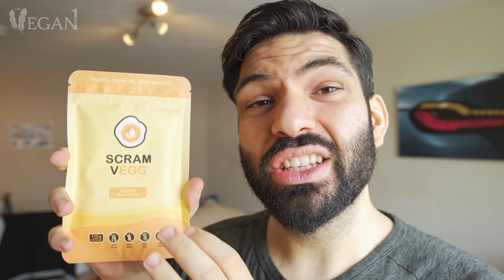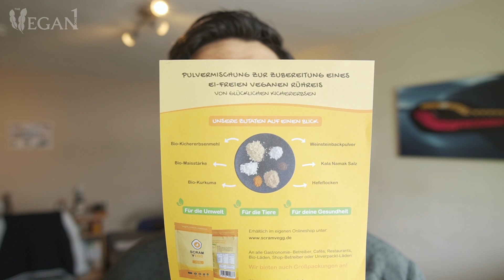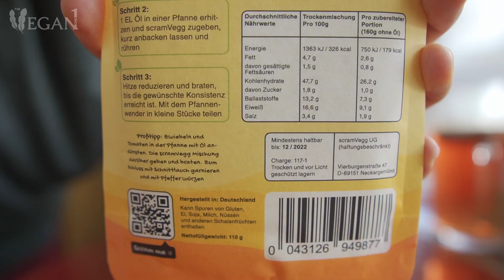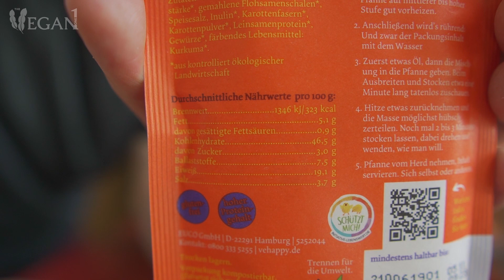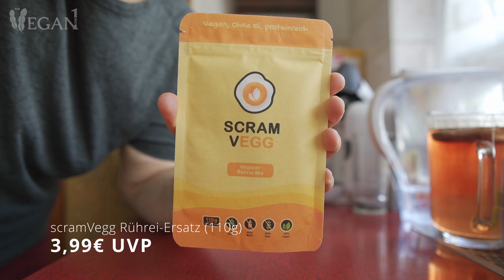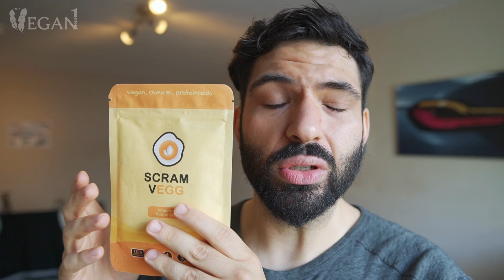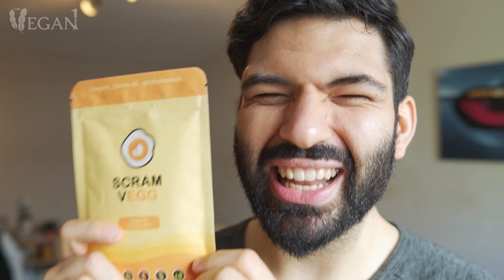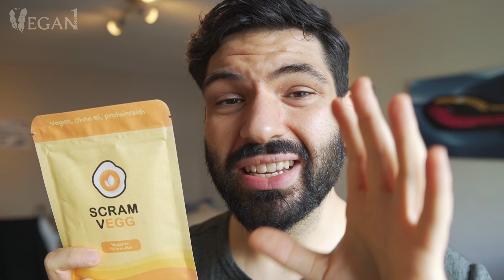VEGANES OMELETT & RÜHREI IM TEST - Start-Up gegen Rewe & Co.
Veganes Omelett und veganes Rührei im Test - wie schlägt sich das Start-Up gegen die veganen Eiersatz Produkte von Rewe und Co. (vehappy)? Ein veganes Start-Up im veganen Rührei Ersatz Bereich hat mich angeschrieben und gefragt, ob ich Interesse daran habe ihr veganes Rührei zu testen. Ich dachte mir ich mache daraus einen veganen Produkt Test, um zu sehen wie sich das vegane Start-Up "scramVegg" macht gegenüber den großen Lebensmittel Herstellern!

Außerdem bringe ich hiermit wieder ein Gewinnspiel auf den Weg!

DETAILS & INFOS zum Gewinnspiel
Voraussetzungen für die Teilnahme sind:
2. Dieses Video muss kommentiert sein (mehrfache Kommentare erhöhen NICHT die Chance auf den Gewinn!)
3. Die Qualifizierung zur Teilnahme geht bis zum 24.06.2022 bis 23:59 Uhr

WICHTIGER HINWEIS:
Wenn die Teilnahmebedingungen erfüllt sind und aktiv daran teilgenommen wird, ist man einverstanden bei Gewinn die eigenen Kontakt- und Adressdaten zum Verschicken des Gewinn-Preises zu übermitteln. - Die übermittelten Kontakt- und Adressdaten werden AUSSCHLIESSLICH zur Versendung des Preises genutzt und anschließend gelöscht. Außerdem ist man damit einverstanden, dass der eigene Name oder Alias während der Verlosung im Video zu sehen sein kann.

Wenn mehrere Produkte verlost werden, kann jede/r Teilnehmer/in nur einmal ausgelost werden. Sollte eine bereits ausgeloste Person erneut ausgewählt werden, so wird - per Zufallsgenerator - eine neue Person ausgelost!

Sollte eine/r der Gewinner/in die eigenen Kontakt- und Adressdaten zum Verschicken des Preises nicht innerhalb 48 Stunden nach Bekanntgabe übermitteln, so verfällt der Anspruch und es wird eine neue Person ausgelost.

Der Preis enthält folgende Produkte:
3x scramVegg veganer Rührei-Mix

Die oben genannten Produkte (Rewe Bio Rührei Ersatz und vehappy veganer Ei-Ersatz) wurden von meinem eigenen Geld erworben und sind KEIN Teil einer Partnerschaft oder Kooperation. Das vegane Produkt von scramVegg wurde innerhalb einer Vereinbarung kostenlos zur Verfügung gestellt.

Bei Fragen oder Anregungen kann man mich auf Instagram erreichen (Link auf dem Kanal). Es gelten die offiziellen YouTube Community Richtlinien, nachzulesen ) außerdem werden Beiträge und Kommentare disqualifiziert bei Missachtung oder Verstoß dieser Richtlinien.

Vielen Dank an scramVegg für die kostenlosen Test-Packungen und das zur Verfügung gestellte Gewinnspiel!

Wenn Dir dieses Video gefällt und Du wissen willst was als nächstes kommt, dann lass mir gern ein Abo da und aktiviere die Glocke. - Über jeden Support freue ich mich sehr.